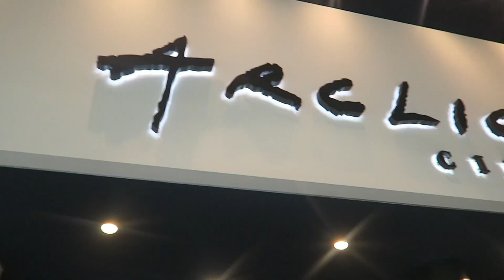The cops actually got called to my house last night. Like seriously.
Up Angles Shirts & Phone Cases, Be Nice to People Shirts, Swerve Snapbacks, and much more!

JoshuaDTV is a place where you can be yourself and be accepted for it. I believe in love and a lot of my content reflects that. Life isn't always fair or kind...but if we continue to strive for the good...if we continue to get back up after being knocked down... what can stop us from being the best version of ourselves? Don't just survive...THRIVE. Be Nice to People.